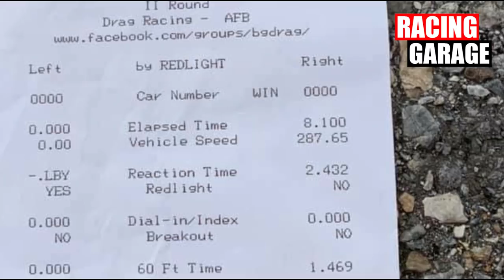Brutal 7 Sec Monster Audi S2 by GOGI RACING DRAG RACE SLIVEN BULGARIA 2019